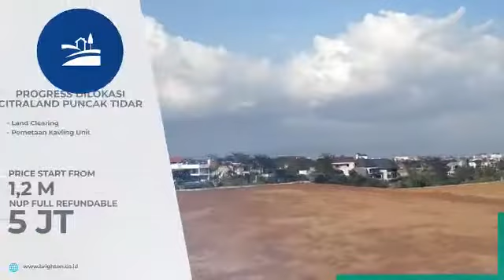Progress Citraland Puncak Tidar Malang September 2020